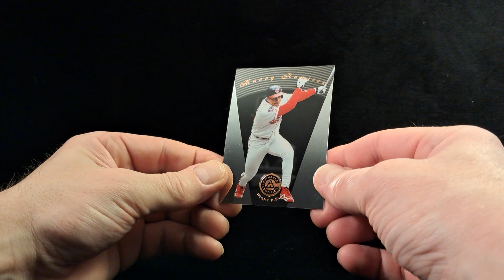S04 : E56 ⚾️ Manny Ramirez ⚾️ 1997 Pinnacle Certified